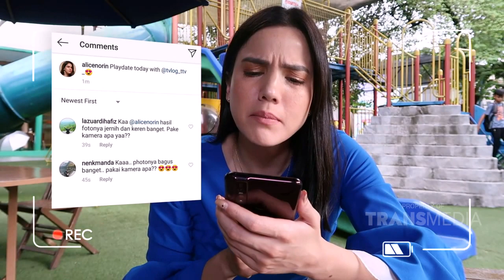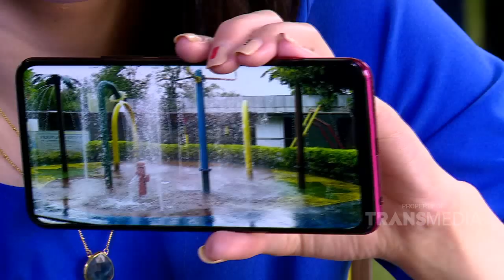TVLOG - Play Date, Seru Main Lomba - Lombaan (22/3/19) Part 3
TVLOG
TAYANG SETIAP SENIN - JUMAT PUKUL 15.30  WIB